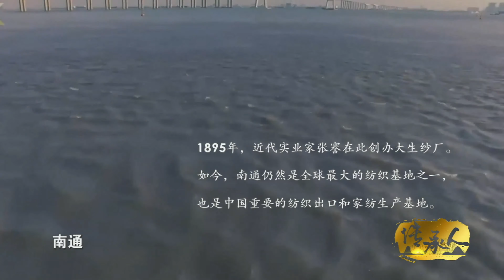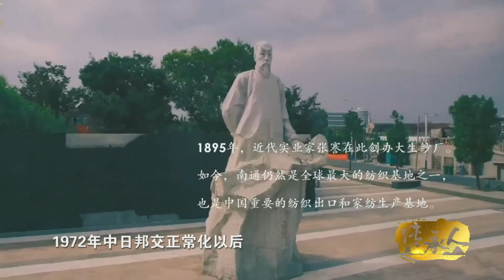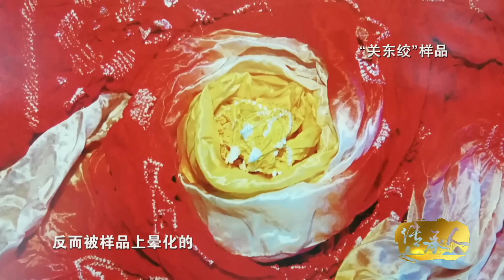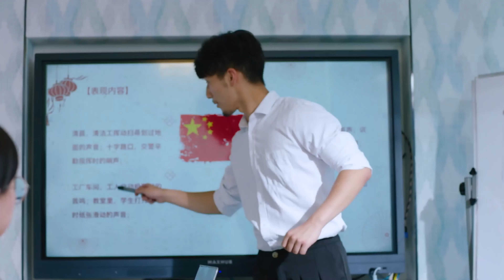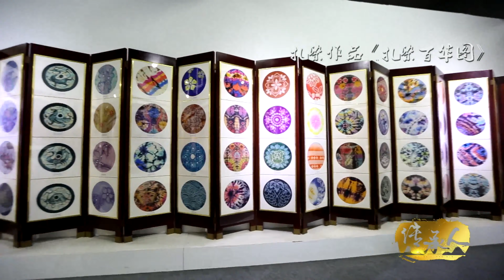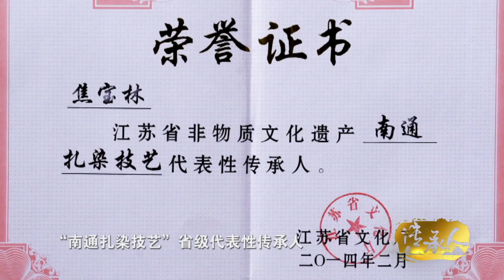扎染 | 古老东方的纺织品染色技术 |《非遗传承人》| Old Oriental | Tie-dyes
传承中华上下五千年文化，展现神乎其技的传统技艺。
苏绣、太极拳、漆器、美食、灯彩、蓝布印花、南京剪纸，上百种国家级非物质文化遗产一一展现，带你感受中国顶级手工艺的魅力。

2022 非诚勿扰姊妹篇 ©  缘来不晚💕Love Never Comes Late

2021 《幸存者——见证南京1937》Survivors: Witness of the Massacre, Nanjing 1937

2021 《江苏体育记忆——世界冠军风采录》Olympic Champions from Jiangsu, China

【CN】大型文化纪录片 抢修版 480P全集： 味解